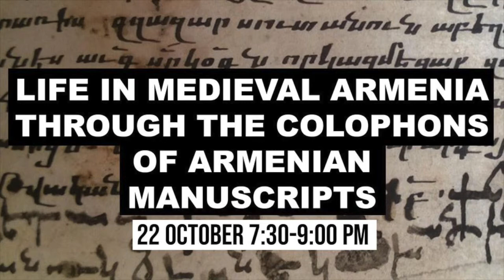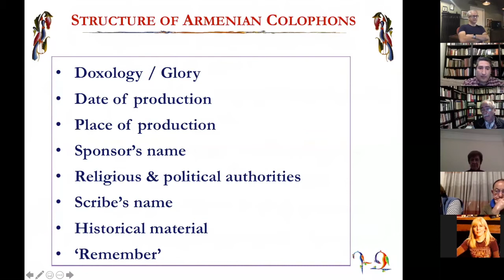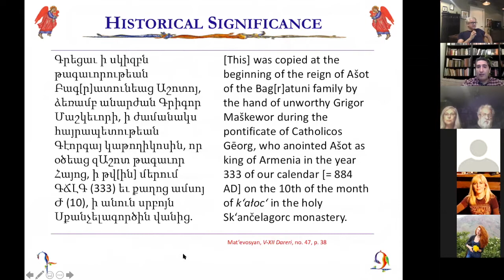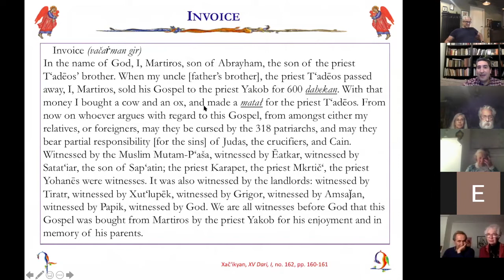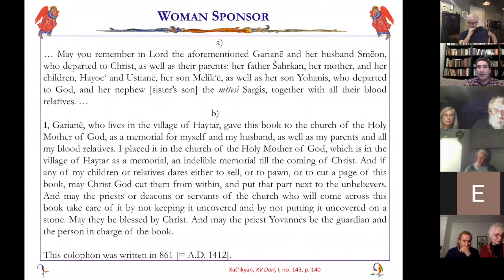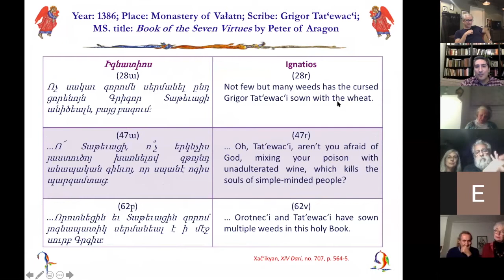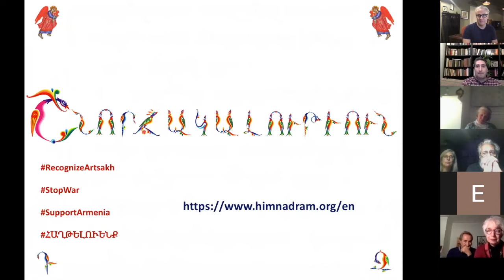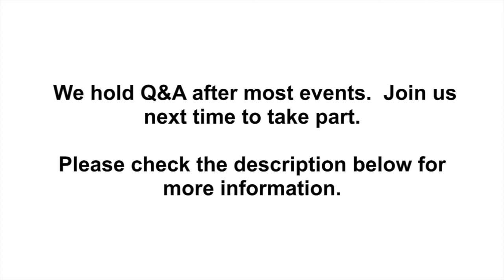Life in Medieval Armenia through the Colophons of Armenian Manuscripts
The colophons (յիշատակարանք) of medieval Armenian manuscripts served not only as a means for the scribes to provide details about the production of the manuscript but also to perpetuate the memory of people whom they and their sponsors held dear, thus showing their genuine appreciation for the support they received.

Alongside a list of names whom the readers were asked to remember in their prayers, the scribes also preserved fascinating insights into the life of ordinary people revealing interesting aspects of their mentality and of their way of life. This talk presents the rich tradition of Armenian colophons featuring some representative examples from medieval manuscripts.
David Zakarian completed his BA and first MA at Aristotle University of Thessaloniki, Greece and then completed an MA in Classical Armenian Studies at Oxford. His DPhil dissertation was entitled “The Representation of Women in Early Christian Literature: Armenian Texts of the Fifth Century”. In 2017 he received a British Academy Postdoctoral Fellowship at the Faculty of Oriental Studies and began working on the colophons of Armenian manuscripts composed between 1375 and 1501. He has authored a number of articles and book chapters appearing in prestigious peer-reviewed publications and in January 2021 Brill’s Armenian Texts and Studies series will publish his monograph Women, Too, Were Blessed: The Portrayal of Women in Early Christian Armenian Texts.. Currently, Dr Zakarian is an Associate Faculty Member at the Faculty of Oriental Studies in Oxford.
Our events are free on Zoom but we need your help to continue producing exciting programmes. Please visit our Support page to make a contribution

Funded by National Lottery Heritage Fund